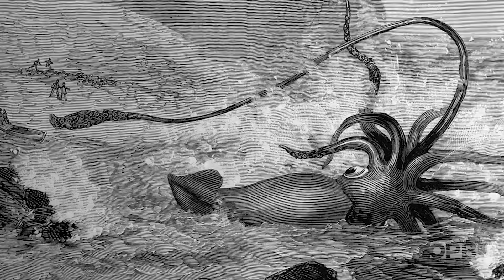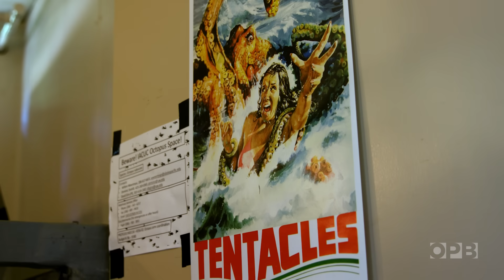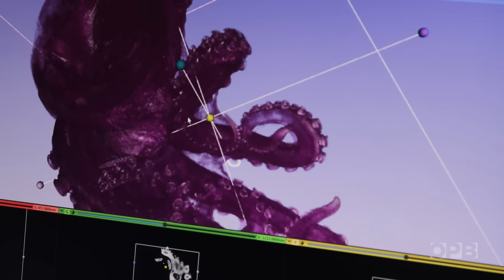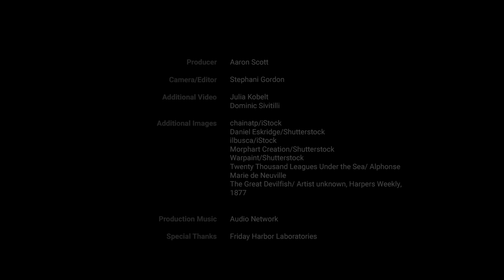Look to the octopus to understand how aliens might think | Oregon Field Guide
Octopuses are incredibly smart, yet the majority of their neurons exist in their arms and suckers, and not in their brain, making them as close to alien intelligence as we can find on Earth. Imagine: What if our hands and fingers could think for themselves?

Related:
Octopuses are clever. Their fans aren’t happy with a plan to farm them for food

University of Oregon research offers a window into how octopuses

Oregon Public Broadcasting aims to amplify the community, connect Oregon and its neighbors, and illuminate a wider world through stories.